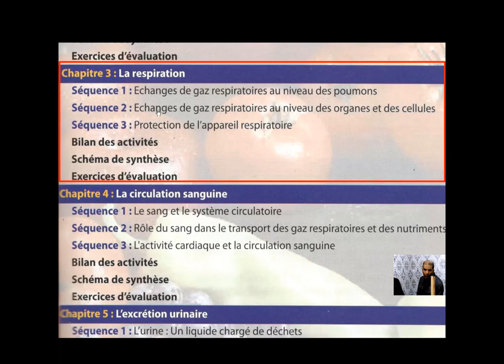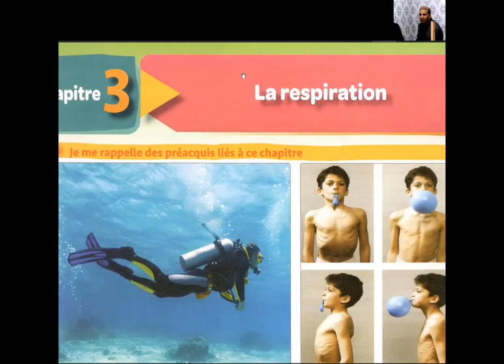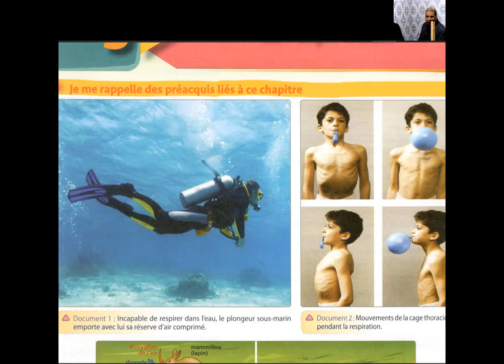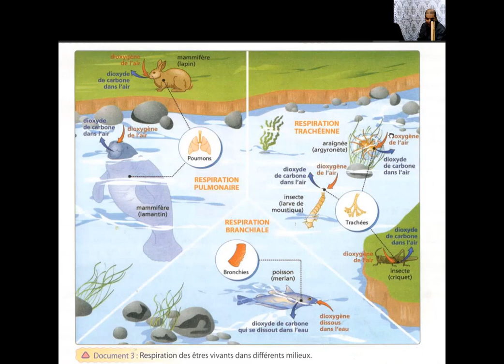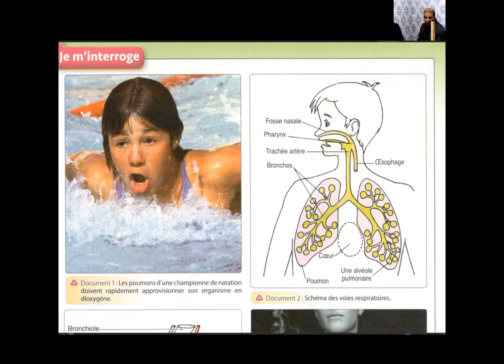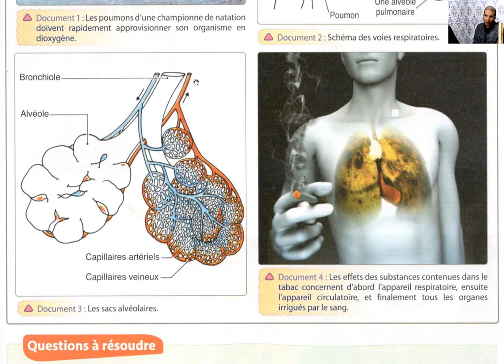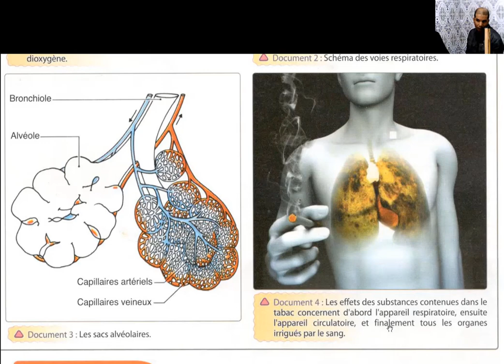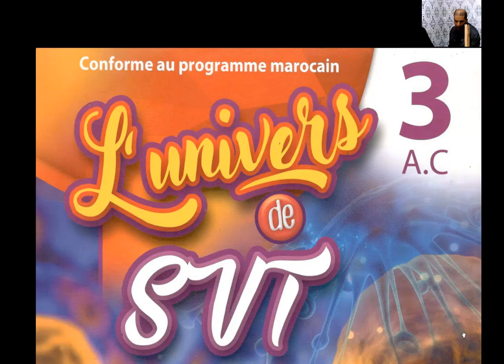Chapitre 3 La respiration pages 38 39 SVT 3e